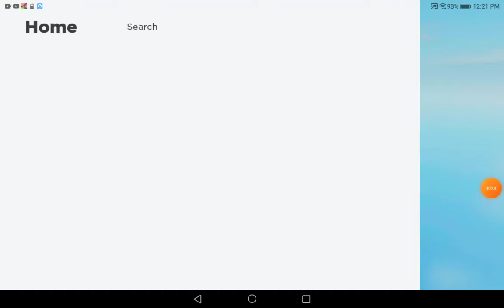me playing nonsensical on Roblox getting disconnected